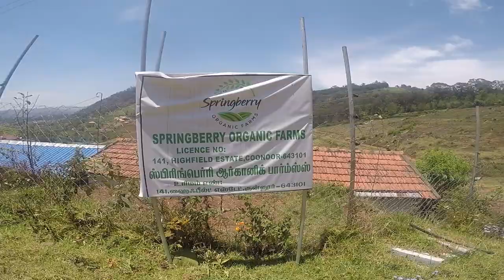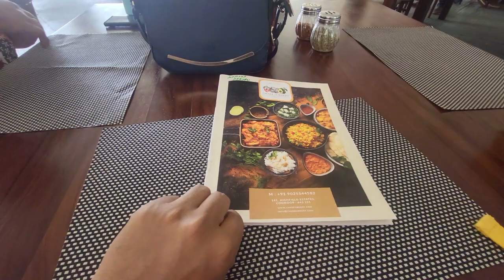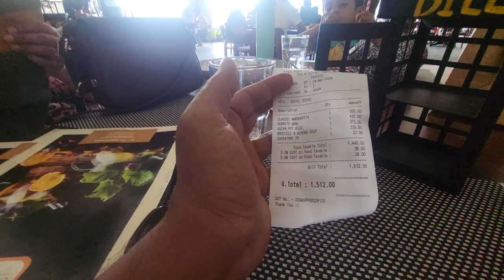2️⃣ Day 2 | Part 2 |Horse Ridding |🏇🐎 Bangalore to Kothagiri (Ooty) Road Trip